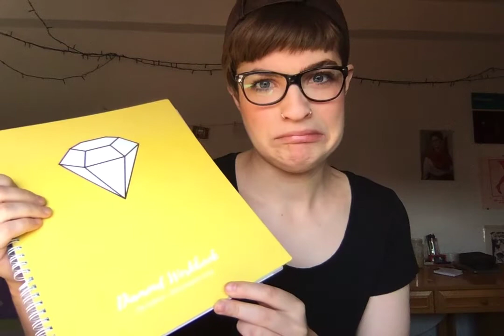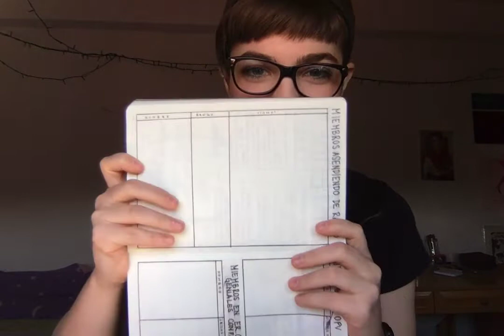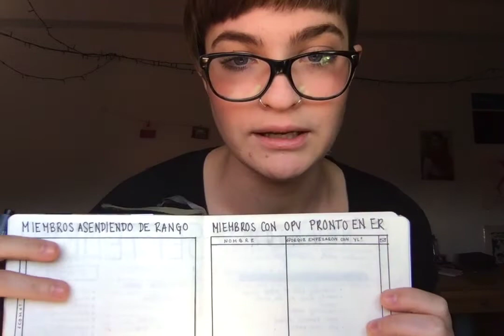Metas y Hábitos para el Comienzo del Mes.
**Video de orientación para un negocio exitoso con Young Living.  Líder Silver Anaclara Passalacqua #1227243. Instagram

**Este video es parte de la capacitación interna del Grupo Guerreros Aromáticos. Lider Gold Lilian Guegoglanian # 1053963. Facebook

**Productos mencionados:
Diamond Workbook by Bethany Shipley